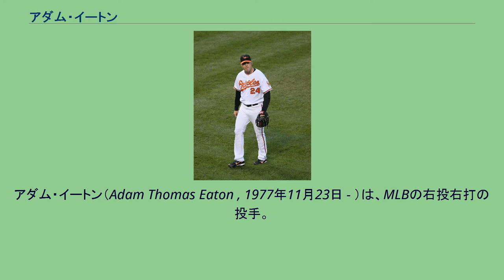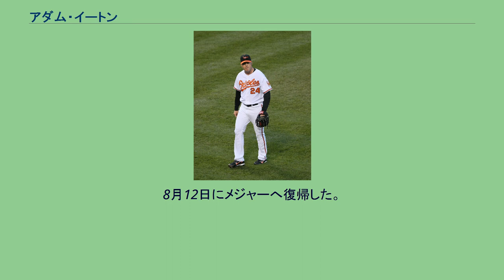アダム・イートン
アダム・イートン（Adam Thomas Eaton , 1977年11月23日 - ）は、MLBの右投右打の投手。
アメリカ合衆国のワシントン州シアトル出身。
1996年に、ドラフト1巡目でフィラデルフィア・フィリーズから指名を受け、プロ入り。
1999年11月10日にアンディ・アシュビーとのトレードでカールトン・ローワー、スティーブ・モントゴメリーと共にサンディエゴ・パドレスに移籍。
2000年5月30日にメジャーデビューを果たし、以後先発ローテーションに入り、22試合に登板。
防御率4.13、7勝を記録した。
2001年も先発ローテーションに入って投げ、17試合の登板で8勝を挙げる活躍を見せていたが、7月にトミー・ジョン手術を受ける事になり、その後のシーズンを棒に振ってしまった。
2002年も手術の影響で6試合にしか登板出来なかったが、2003年に復活。
先発ローテーションに入って183イニングを投げ、自身初の規定投球回をクリアした。
2004年も前年に引き続く活躍を見せた。
しかし、2005年は右手中指を痛め、3年ぶりに規定投球回到達を逃した。
だが、24試合の登板で11勝を挙げるなど、実力を見せ付けた。
2006年1月6日にエイドリアン・ゴンザレス、ターメル・スレッジ、クリス・ヤングとのトレードで大塚晶則、ビリー・キリアンとともにテキサス・レンジャーズへ移籍。
2006年、またしても指を痛めてしまい、13試合の登板に終わった。
2006年11月30日、3年総額2,450万ドルでフィラデルフィア・フィリーズへ移籍。
2007年は2年ぶりの2桁勝利を記録したが、実質リーグワースト・自己ワーストの防御率の6.29（規定投球回に0.1イニング足りなかった。リーグワーストがスコット・オルセンの5.81。）を記録するなど、精彩を欠いた。
また、プレーオフではロースターから外された。
2008年は7月12日の時点で3勝8敗・防御率5.71の成績で、7月18日にジョー・ブラントンがトレードで加入してからは先発ローテーションの座を奪われてしまった。
7月28日にはマイナーへ降格。
マイナーでも7試合に先発し、0勝5敗で防御率7.01という内容だったが9月のロースター拡大でメジャーへ復帰。
しかし復帰後は登板の機会は無く、ポストシーズンもロースターから外された。
2009年2月27日、フィリーズはイートンの解雇を発表した。
2009年3月1日にボルチモア・オリオールズと契約したが、不振が続いたため5月22日に解雇された。
6月6日にコロラド・ロッキーズとマイナー契約。
8月12日にメジャーへ復帰した。
9月9日に戦力外通告を受けた。
10月6日にフリーエージェントになった。